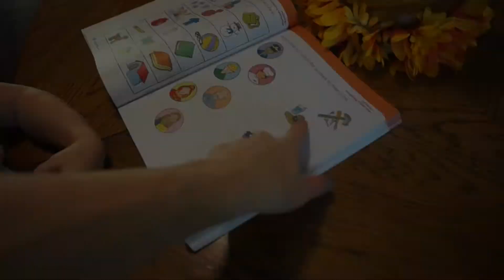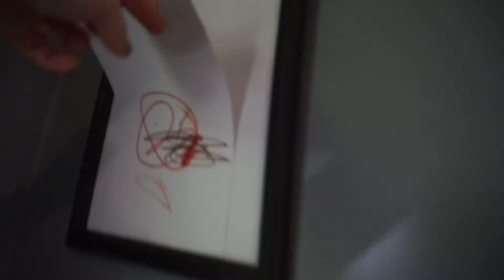Why i haven't been working out🤕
November 6, 2019- Explaining why i haven't worked out in 2 weeks! The CUTEST batman, friends over to play, what Cherokee wants to do for her birthday, a lost shoe, Daddy's new toy and taking my dog to the VET :(